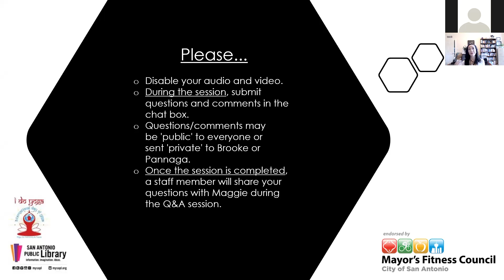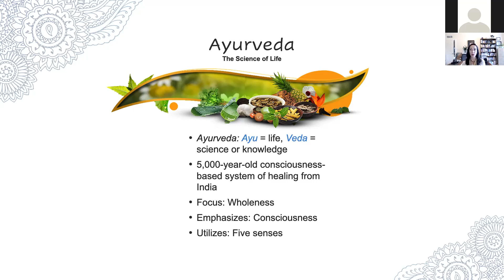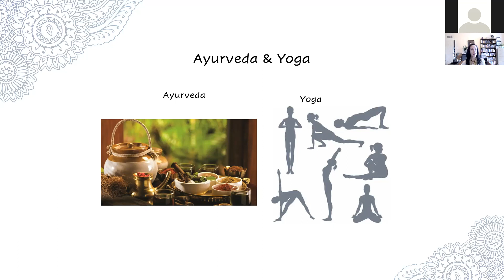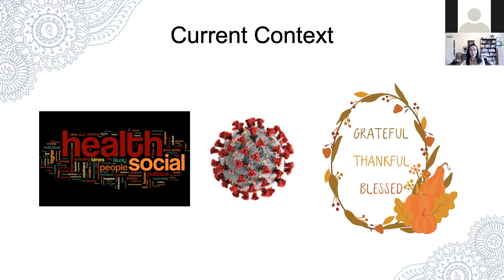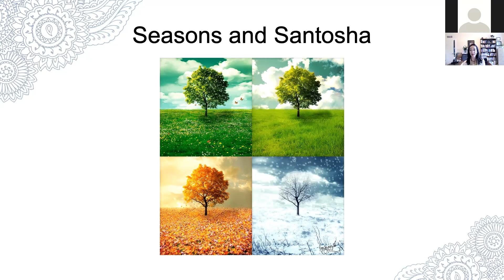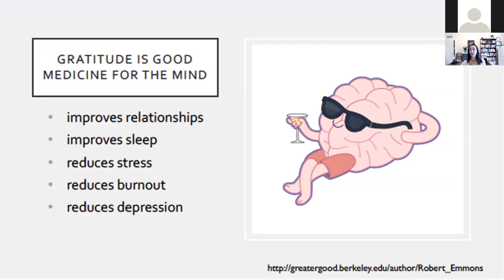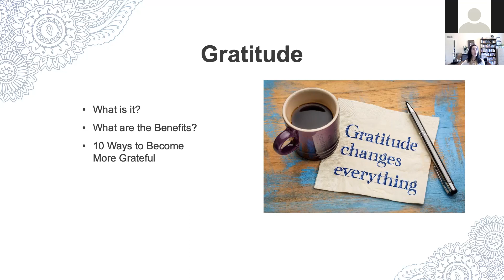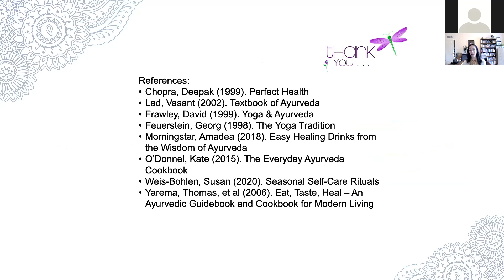SAPL Virtual Programming: Discover Self Care Through Ayurveda - Holiday Edition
Join us for our monthly wellness talks on Ayurveda on the 2nd Wednesday of each month for 2021.